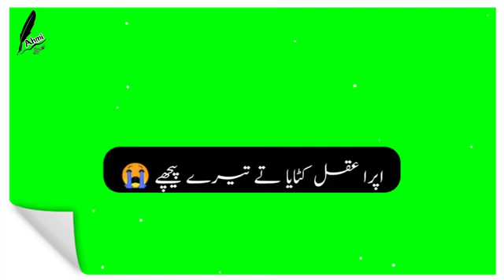poetry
sarwar kanju